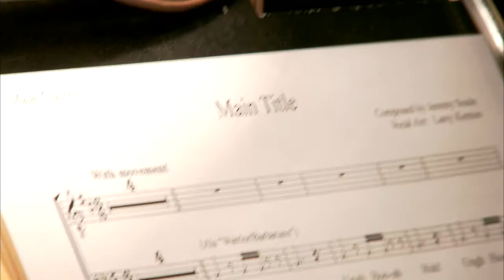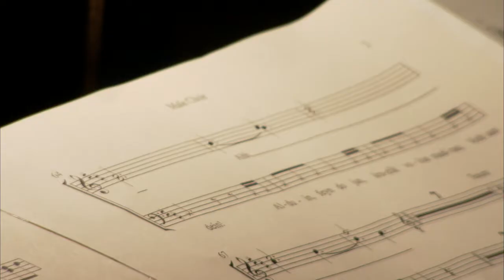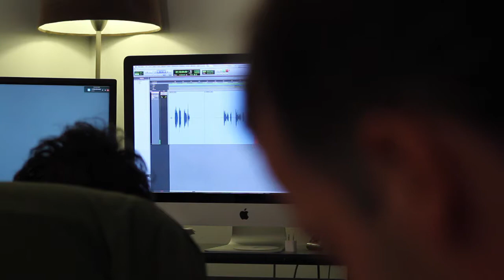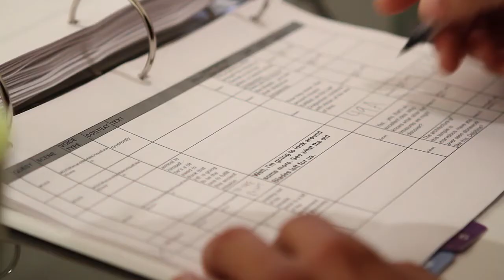The Elder Scrolls V: Skyrim - The Sound of Skyrim [HD]